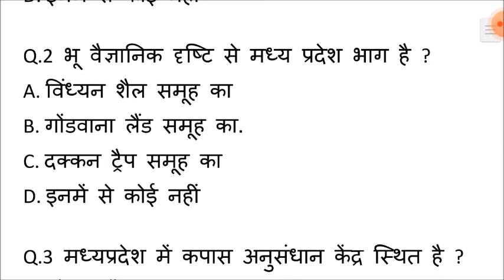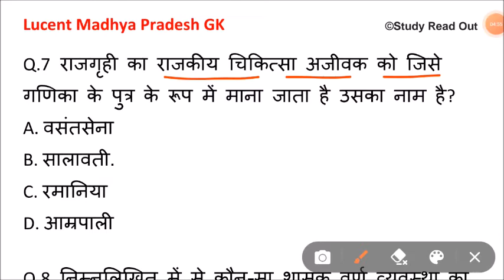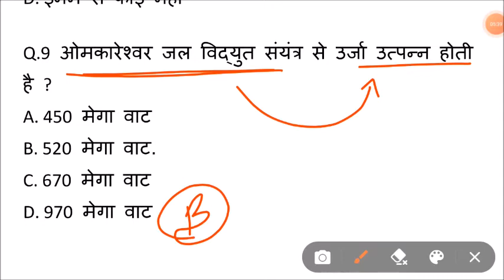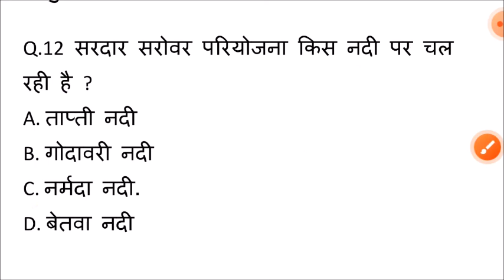Lucent Madhya Pradesh gk का निचोड़ | MP gk Important question for Patwari,MPPSC,Police,Constable,SI